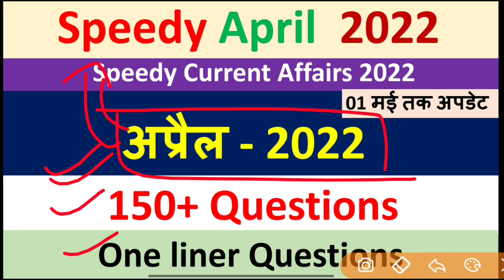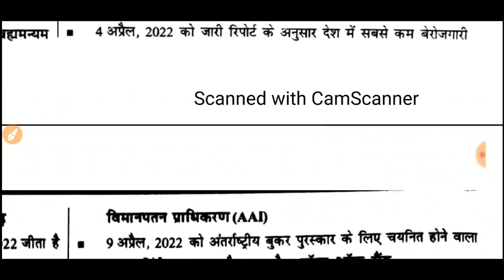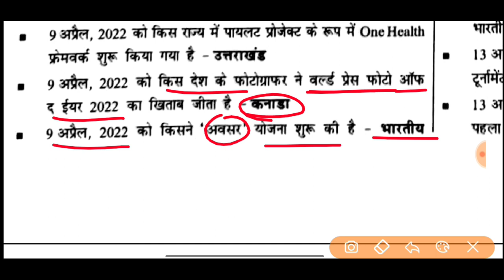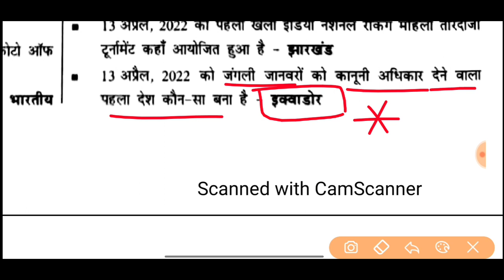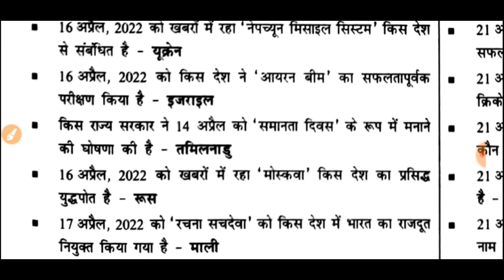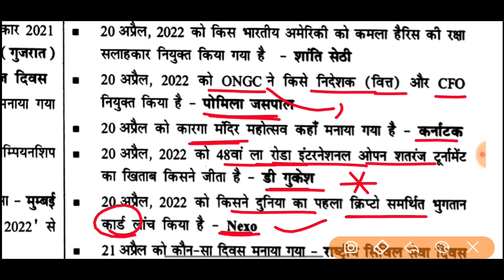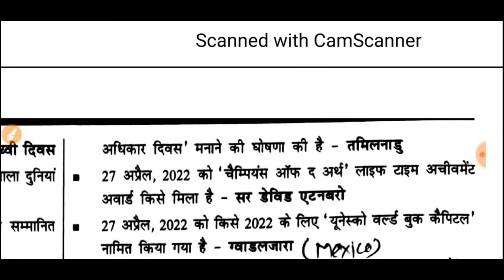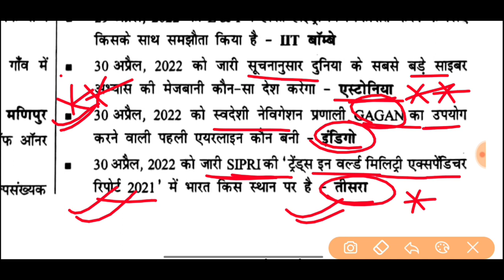April Speedy Current Affairs 2022 | Speedy April One liner Current Affairs 2022 | April Master Video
April Speedy Current Affairs 2022 | Speedy April One liner Current Affairs 2022 | April Master Video|Speedy monthly Current  Affairs Magazine 2022 | speedy One liner Questions

Speedy February objective Questions
67th BPSC current affairs 2022